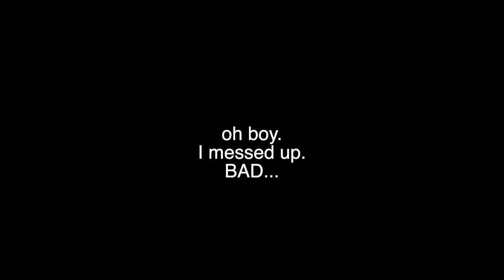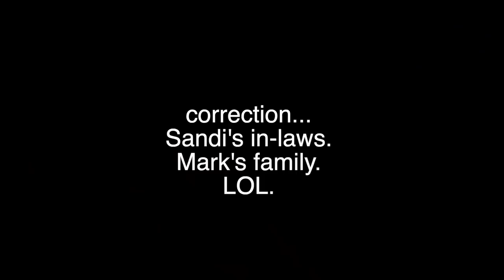this is why we can't have nice things, DARLING... | because EWE break them🤦‍♀️ | Vlog 477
What started out as a quiet rainy Sunday morning of the long weekend... soon turned into the typical Sandi gongshow.

Sheep chores... with some epic operator errors is convincing me I'm out of practice.
Holiday Monday turned into sheep barn clean out...
with kind of a deflating end to the day.😉

take some time off.

Mail:
N0M 1X0